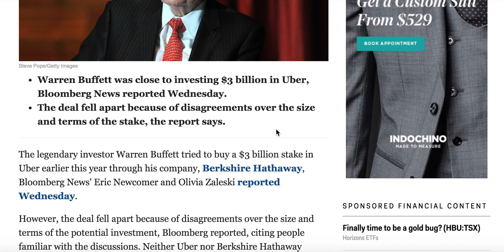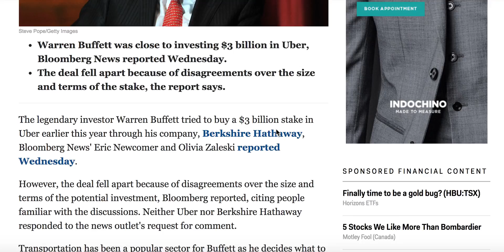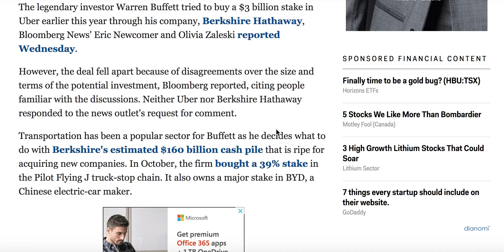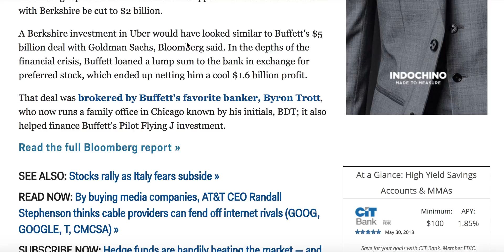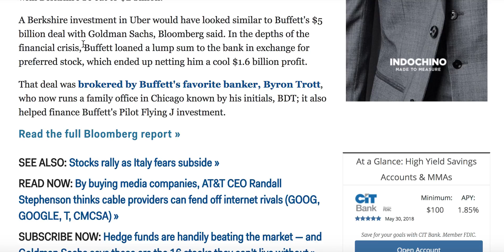warren buffett reportedly tried to invest $3 billion in uber